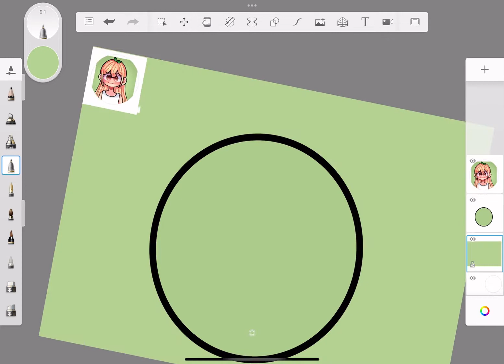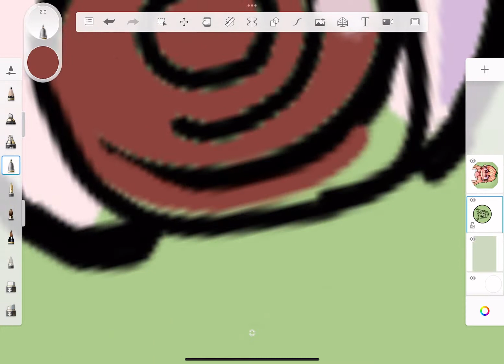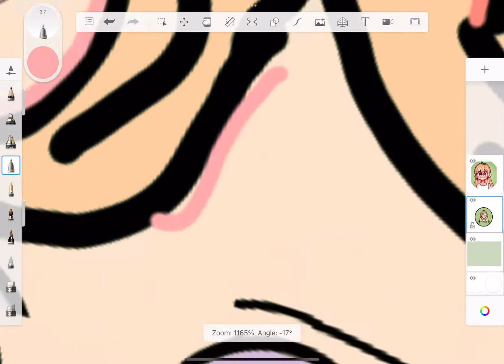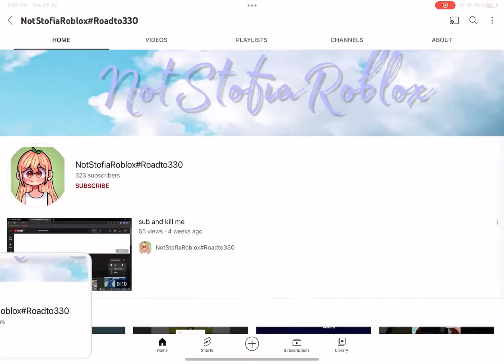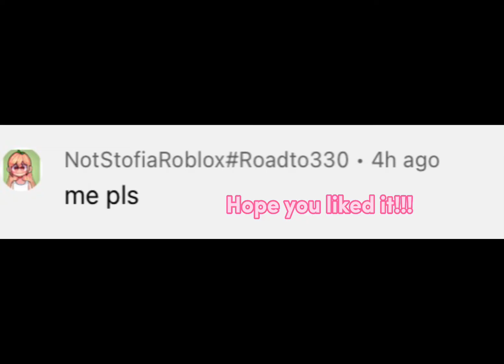Drawing @hazell_unfunny5720 :D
:D